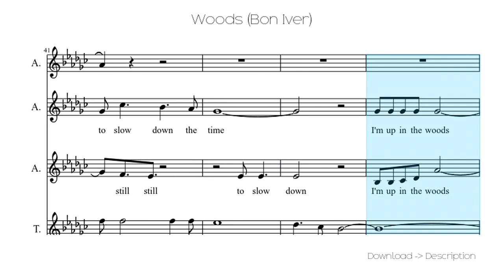🎶 Woods (Bon Iver) 🎸🎸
Sheet for song: 🎶 Woods (Bon Iver) 🎸🎸